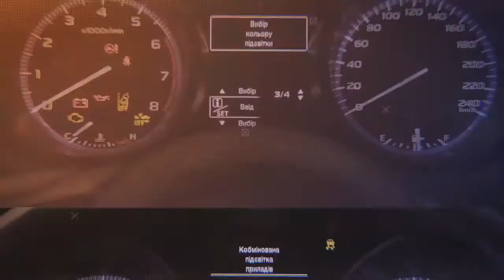Subaru Outback 2018: Регулювання положення сидіння водія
Налаштовуйте сидіння водія використовуючи функцію пам’яті сидінь  та отримуйте задоволення від водіння нового Subaru Outback 2018.